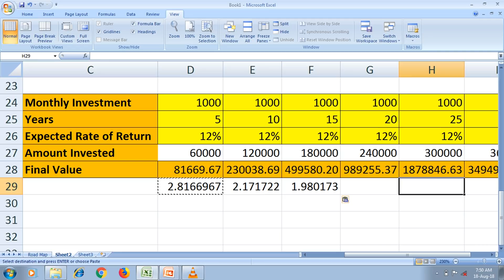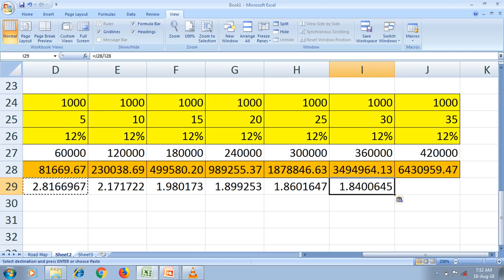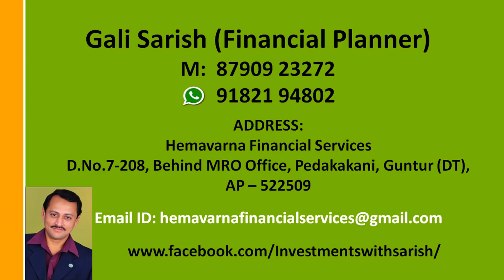Compound Interest - చక్రవడ్డీ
ఈ వీడియోలో ఎక్సెల్లో సమ్మేళనం ఆసక్తి ఎలా లెక్కించబడుతుంది? చక్రవడ్డీ ప్రాథమిక మూలధనం మరియు డిపాజిట్ లేదా ఋణం యొక్క మునుపటి కాలాల్లో సేకరించిన వడ్డీపై కూడా లెక్కించబడుతుంది.

financial services
financial advice
stock market
best stock market channel in telugu
best knowledge provider
mutual funds sahi hai
life insurance
health insurance
cheapest insurance plan
certified financial planner
mutual funds
fundamental analysis
technical analysis
fundamental analysis in telugu
best telugu channel
techincal analysis in telugu
telugu stock market channel
stock market channel in telugu,
mutual funds channel in telugu,
financial planning channel in telugu,
insurance policies in telugu,
health insurance policy in telugu,
child investment in telugu,
retirement planning in telugu,
telugu share market channel,
best share market channel in telugu,
investment channel in telugu,
best investment channel in telugu
best policies in lic
best life insurance policies in telugu
stock market channel for beginners in telugu
stock market channel for retail investors in telugu
stock market investments in telugu
financial education in telugu
financial Literacy in telugu
how to be financially free in telugu
industry analysis in telugu
sector analysis in telugu
derivatives in telugu
funture and options in telugu
investment ideas in telugu
freedom sip in telugu